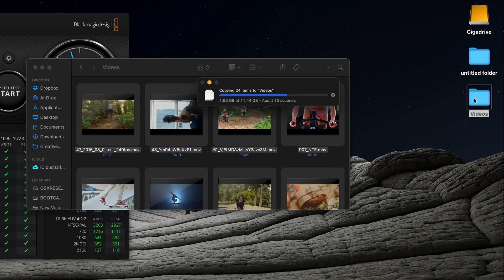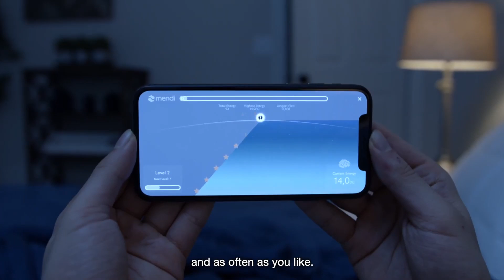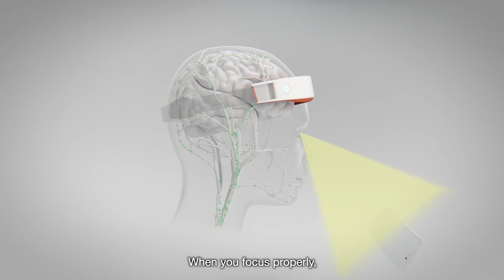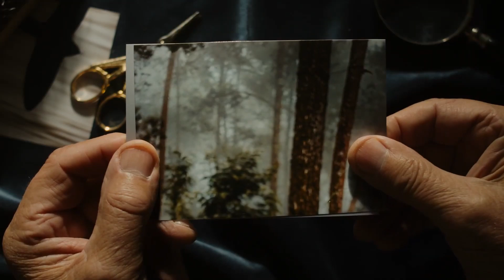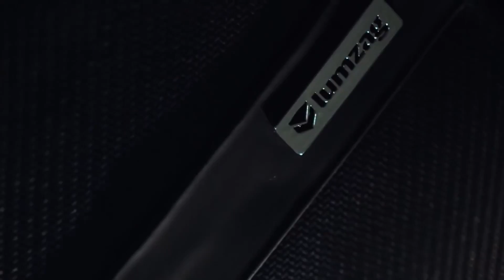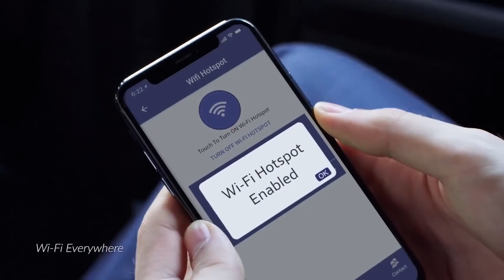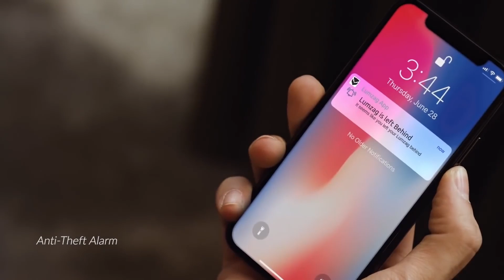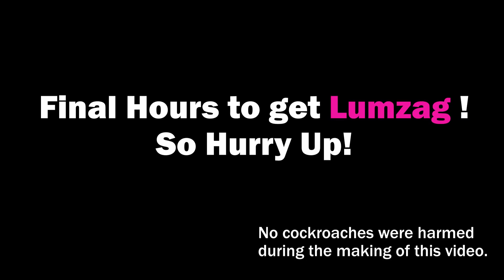!!!Surprising smart home gadgets you haven't seen before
Hey friends
in this video to notice a selection of interesting gadgets that you can get online,
If you liked one of the producers you can purchasing it by clicking on the link in the attached link read all the product below.

pleasant viewing :)

0:10 - GigaDrive

01:49 - Sammy at Mendi

05:48 - Bird Buddy

07:55 - Lumzag Inc